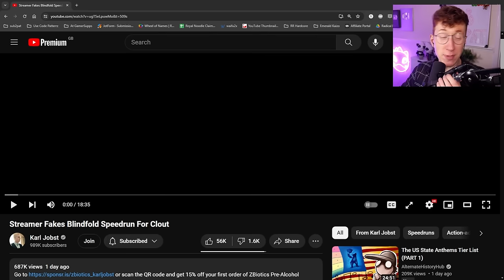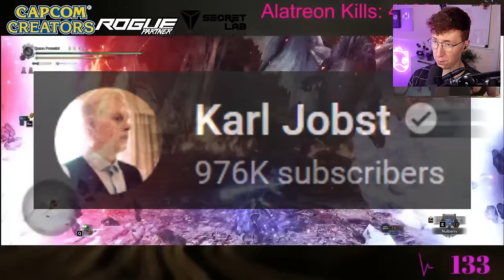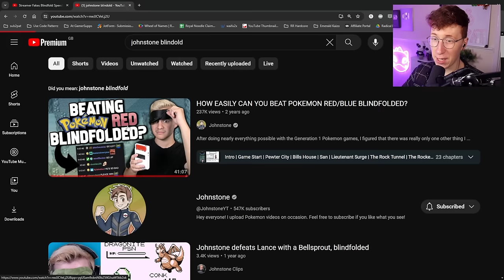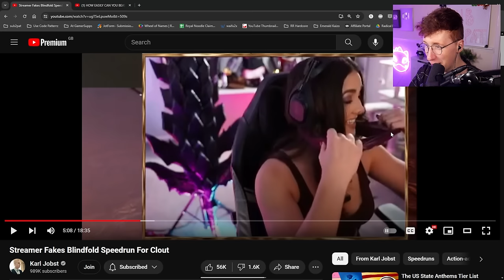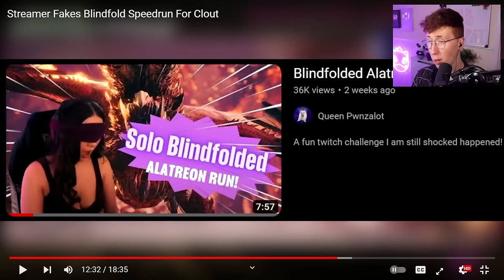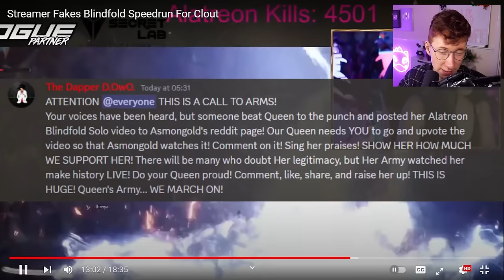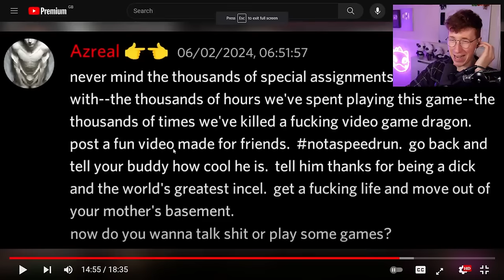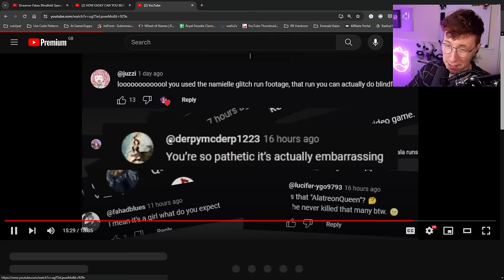Patterrz Reacts to "Streamer Fakes Blindfold Speedrun For Clout"